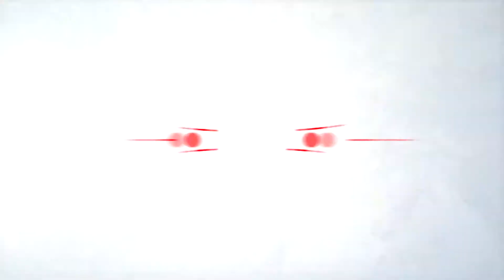KAYIP DAĞCININ 400 METREDE CANSIZ BEDENİNE ULAŞILDI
Kayalıklardan düşen dağcının cansız bedeni çıkarıldı Kahramanmaraş'ta arkadaşlarıyla çıktığı dağda kaybolan amatör dağcının cansız bedeni kayalıklardan çıkarıldı.

Gaziantep'ten doğa yürüyüşü için geldikleri Kahramanmaraş'ın Onikişubat İlçesi Düldül Dağı'nda kaybolan 3 dağcıdan 2'si bulundu.

Gaziantep'ten Kahramanmaraş'ın Düldül Dağı'na doğa yürüyüşü için gelen Ali Gür (50), Murat Kargın ve Sevgi Erol (30), kaybolmuş, kaybolan dağcılardan Ali Gür ve Sevgi Erol kurtarılmıştı.

Kayıp dağcı için Başta korucular ve yöre halkı ve AFAD, AKUT, Jandarma Arama Kurtarma Timleri (JAK arama çalışmaları başlattı.